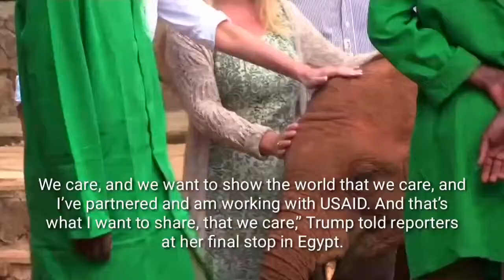Melania Trump Solo Trip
Melania Trump visited Africa's Country for first time in solo trip